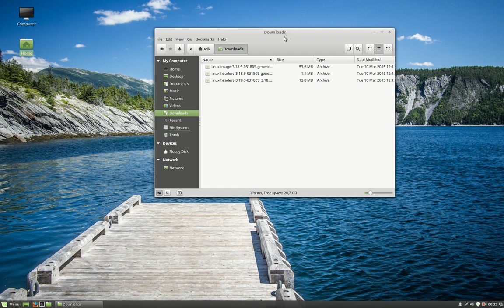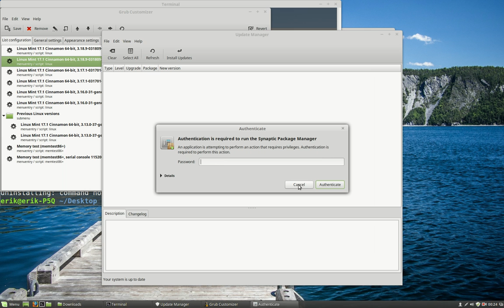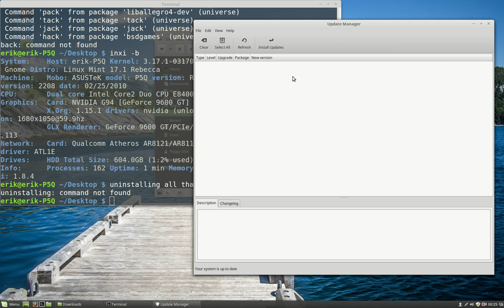Linux mint 17 1 Kernel Update the voyage Stage 8